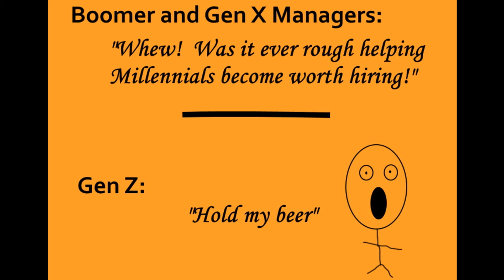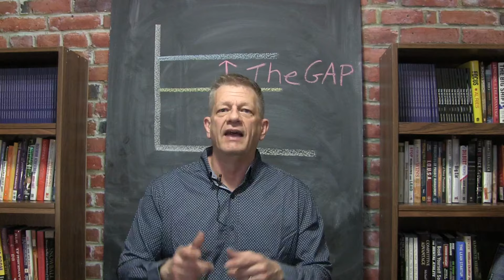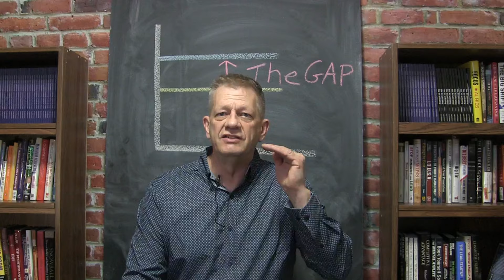Your Solution for Gen Z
If you're a GEN X or Boomer manager/supervisor and you thought that the Millennials were challenging. just hang on, it's about to get VERY interesting!

An education system badly in need of revision, parents who are "soft parenting", children put into never-ending "therapy" being taught that they're victims and are a diagnosis.

Then between 2-4 years of uncertainty, loss, and being paid to do nothing during the Covid panic.

These are all working to create a generation that is, in many ways, set up to fail.

AND WE"RE HIRING THEM!

How do we help them?  How do we help our organization?  How do we help our other employees not get frustrated when we hire Gen Z?

We fill the GAP between what we need and expect when we hire someone, and the reality of what Gen Z is actually bringing to the table when they work with us.

BUT THIS IS FAR EASIER SAID THAN DONE!!!

Here's the resource to help you help your youngest employees succeed!